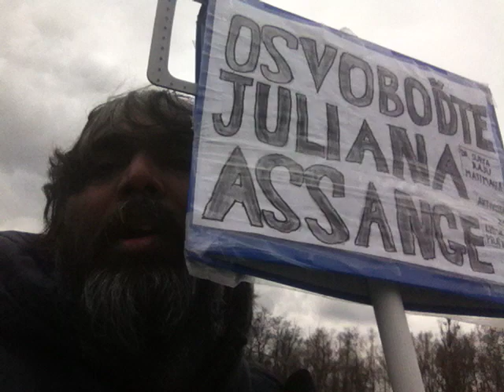FreeAssangeNOW---1100-kilometer walk completed in 110 days to free Julian Assange--Dr. S Mattimalla